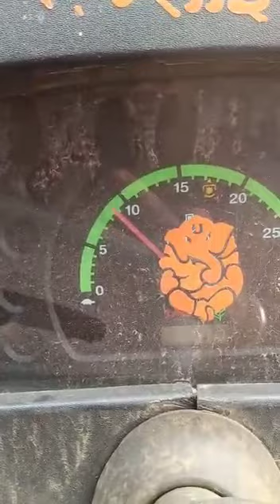मूंगफली साफ करने की सबसे उत्तम मशीन और सबसे मजबूत मशीन सिर्फ अशोका एग्रीकल्चर के पास 9981287502